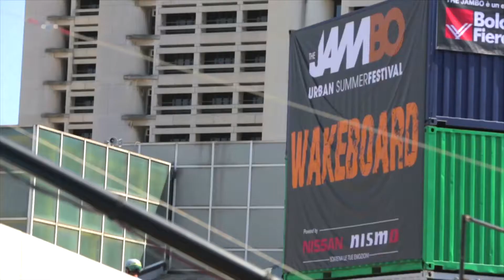Wakeboard - The JamBO Urban Summer Festival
Novità assoluta del TheJamBO, Intervista a Sawe Oualiti, originario delle Isole Canarie l'atleta lavora come istruttore in una scuola di WakeBoard a Siviglia